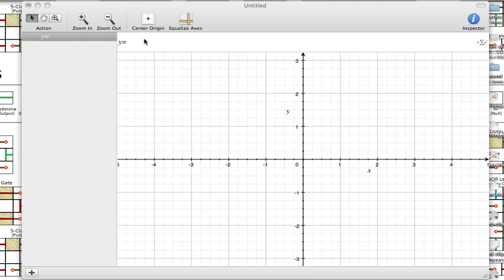Vowel Formants in grapher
the simplified formant